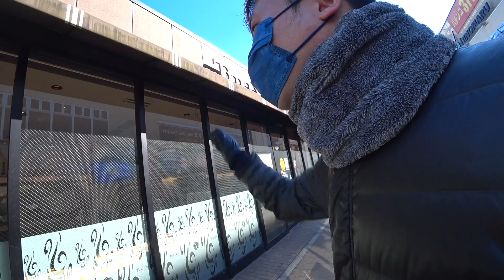[ミュージシャンの日常vlogS4#219]レッスンカルテから出てきた動画の話